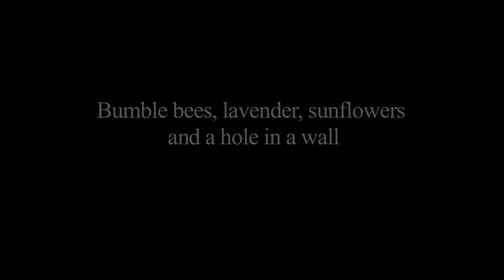Bumblebees lavender sunflowers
I discovered bumblebees nesting in the wall of my house and because I have lavender in my garden I decided to produce this short film. Banbury. UK. Filmed and edited by Richard Valdambrini. 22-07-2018